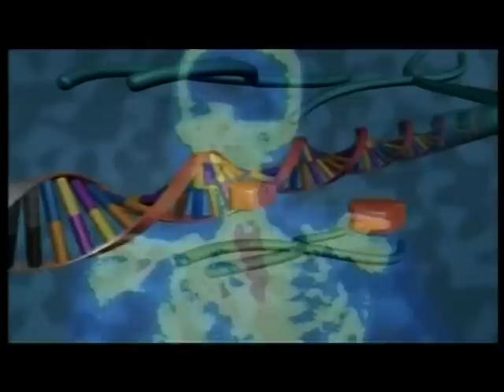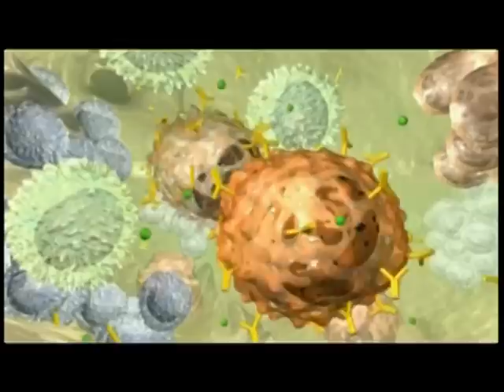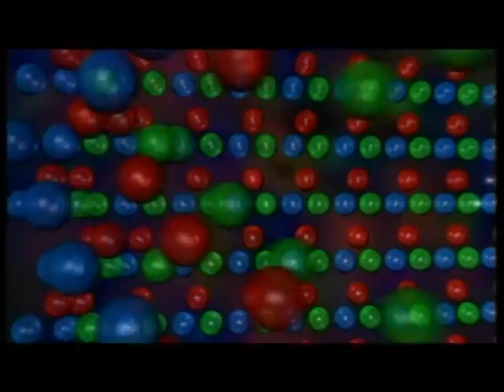Understanding Tomorrow-TV Technology Magazine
Understanding Tomorrow is a high-tech television magazine broadcast weekly to approx. 30 million views worldwide. Produced by Airtime Dubai and its team of prize-winning science journalists, it covers the latest developments in science & technology that our changing our lives.